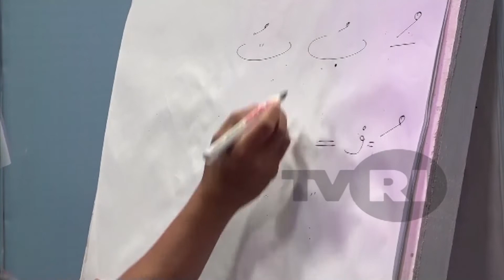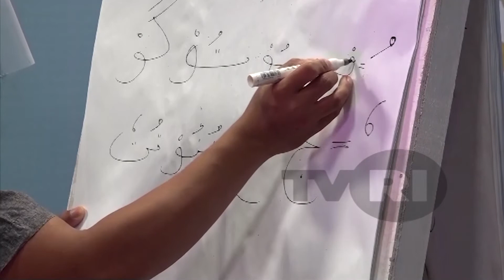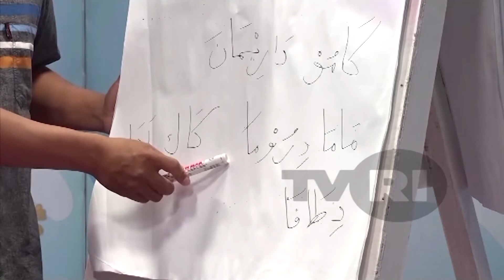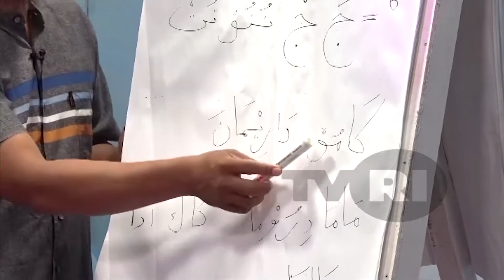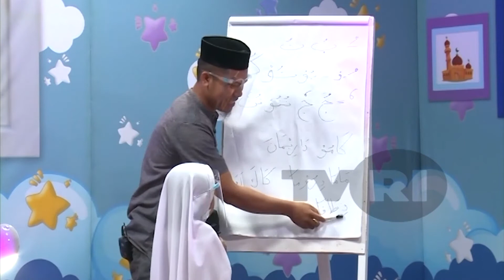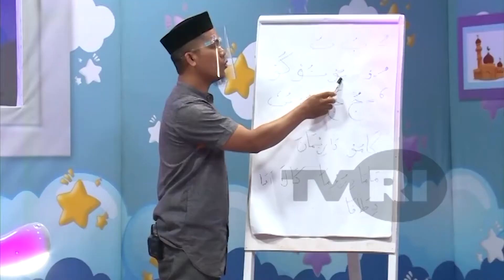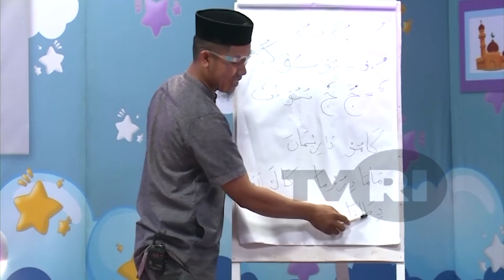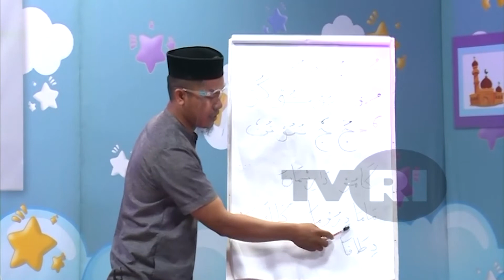ANAK SOLEH: MENGENAL TANDA BACA PANJANG U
Program Anak Soleh, Belajar Mengenal Huruf Izhar bersama Ustad Ruslan, kak Habib dan teman-teman dari SD Sains Al-Irsyad Al-Islamiyah Gorontalo